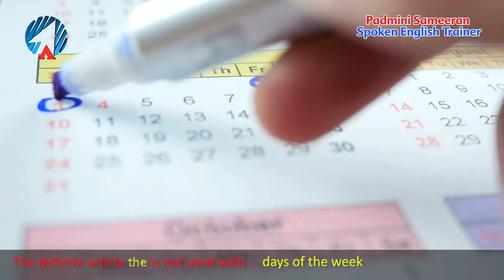Lesson 22 Use of Articles 2 | Learn English | Online Learning | Spoken English Classes | Arrow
Arrow Publications Pvt. Ltd. is among India’s leading publishers of school textbooks, with over 500 publications used as classroom texts in more than 12,000 schools across India.

Arrow Publications, an ISO 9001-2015 certified company is now synonymous with high quality, with every book embodying the highest standards of excellence in terms of its content, design, presentation and printing.

In addition, Arrow Publications has been rated by CRISIL as a publishing house with the highest operating performance, indicating high creditworthiness in relation to other micro and small enterprises.

arrow publications
learn English conversation
learn English

To follow all the Episodes of Spoken English, Please follow this link

C-11 A & B, TSIIC, Moula-Ali, Hyderabad - 500 040.
Telangana, India.